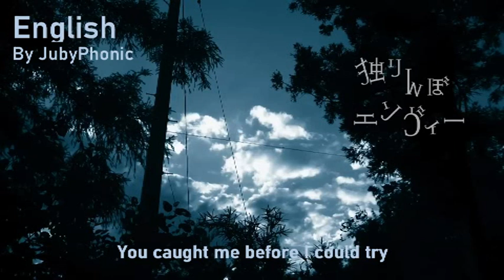Hitorinbo Envy (Multilanguage version)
Why the FUCK is the video so shit quality-wise tf

Lyrics (I am a native French speaker, excuse me for any misspellings in other languages)
[Russian and Thai probably have some mistakes as I've lost the project where I had the non-latin script of those parts written, so I only had the video itself as a trace]

Bez Żadnych uczuć płatam figle ci
I by sie bronić roniłam swoje gorzkie łzy
Zalana miodem chcę powiedzieć Ci
jak bardzo pragnę przez was kochana być

Eure gedanken, ich kennen sie doch auch
Ich bin ganz ehrlich, ich weiss dass ihr mich hier nicht braucht
Denn diede Welt, sie hëlt kaum Platz für mich
"Hey, das Fest sieht spassig au, meinst du nicht?"

เพียง ยืนมาเข้ามา ก้าวเข้ามาทางนี้
เดินไปพร้อมกัน ปรบมือให้ตั้งต่อไป
ไม่เอา ไม่เอา อยากจะรับเพิ่มหนี
ไม่ยอมเปิดรับคนรอบกาย

Mes rêves ont tant de couleurs à me faire voir
Mes réveils, eux, n'ont pour eux que mes deux mains noires
Et je reste seule, déchirée
Une voix chante sur cet air enjoué

Ven, esta noche ire alli a jugar
Corre, corre, ya no puedo parar
Estos celos me van a matar
Ya no quieror sufrir mas
Y nadie me vera llorar

Counting 1,2,3 and 4, you better go and hide
Hiro-un, Haru-chan, two that I find
3 and just don't be it, barely breathing out a sigh
You caught me before I could try

Ах прыгай выше, вверх, на небеса
Хлопай, хлопай, громче ра-та-та
Сделай дальше хрупкий шаг вперёд
"Одиночество, прощай"

ねぇ 愛よ 愛よ こっちおいで
手を開いて 触れる あっちっち
良いの？良いの？目を明けた
今日も明日もみんなと遊ぼう